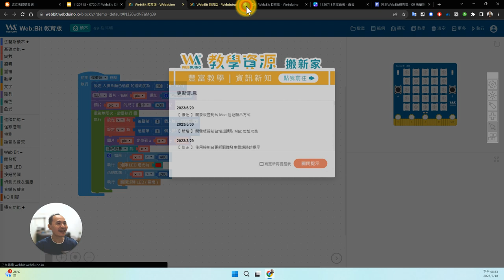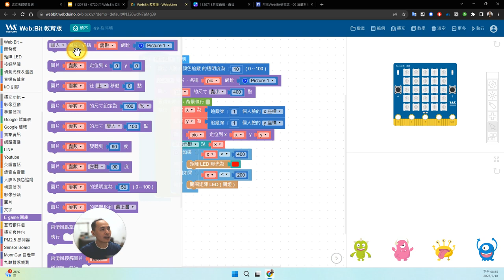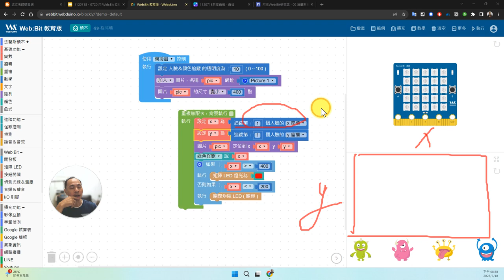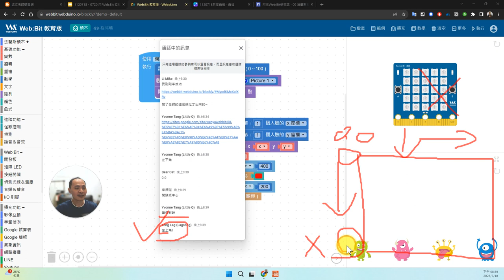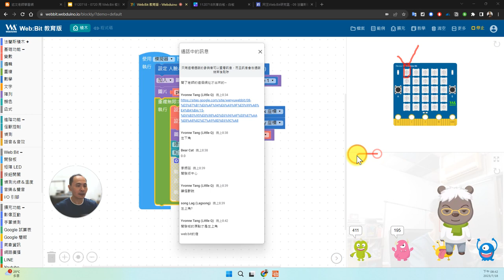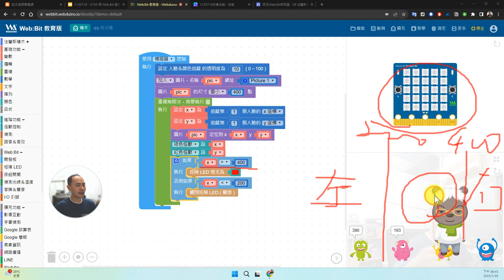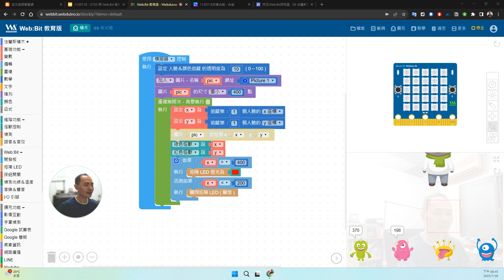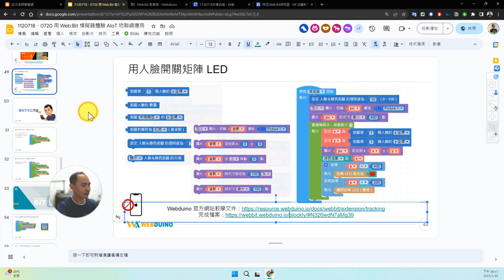07：Web:Bit 用人臉開關矩陣 LED